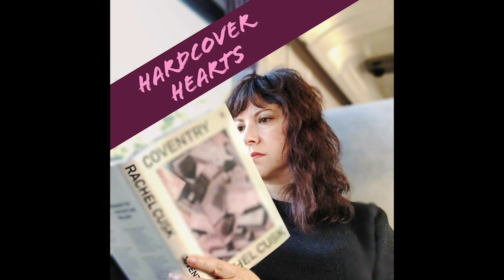2021 New Book Releases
2021 New Book Releases

In this video, I share the books I am most excited for in the first part of the year.

   March from Knoff

Milk Fed- Melissa Broder
   May from Scribner

My Year Abroad- Chang-Rae Lee
   Feb from Riverhead

Secrets of Happiness- Joan Silber
   May from Counterpoint

Hot Stew- Fiona Mozley
   April from Algonquin

Second Place- Rachel Cusk
   May from Farrar, Strauss & Giroux

Whereabouts- Jhumpa Lahiri
   May from Knoff

The Recent East- Thomas Grattan
   March from MCD

The Impudent Ones- Marguerite Duras, translated by Kelsey L. Haskett
   March from New Press

The Lost Apothecary- Sarah Penner
   March from Park Row

How Beautiful We Were- Imbolo Mbue
   March from Random House